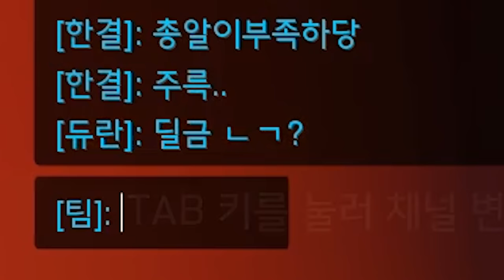이제 누구나 오버워치 랭커를 하실 수 있습니다